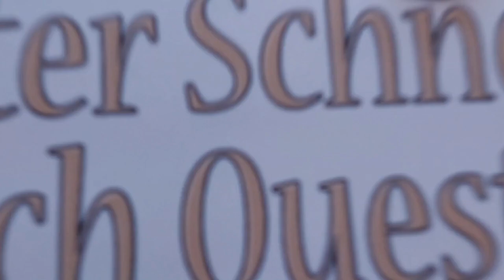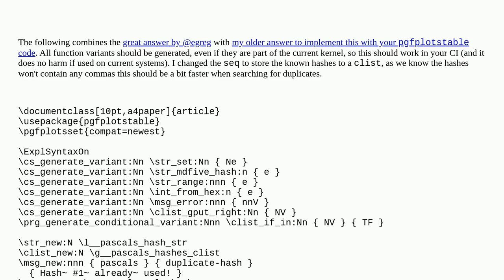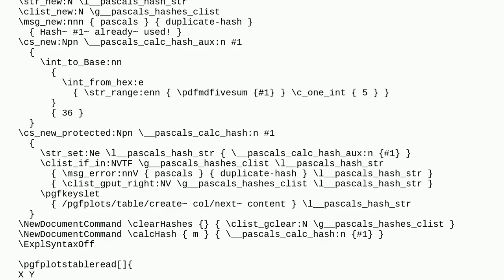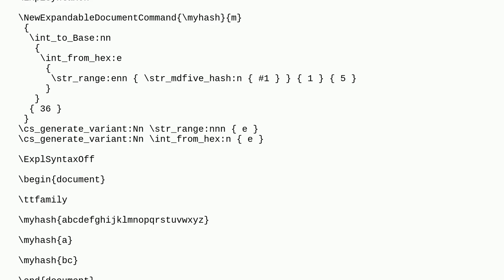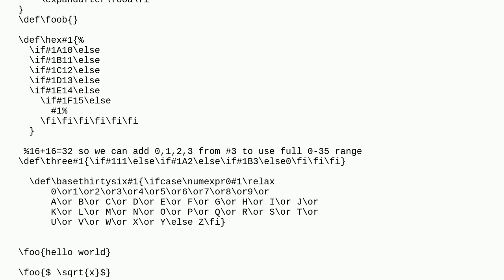Tex: Create alphanumerical hash string based on an input string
Create alphanumerical hash string based on an input string

A special thanks goes out to the community

  macros expl3